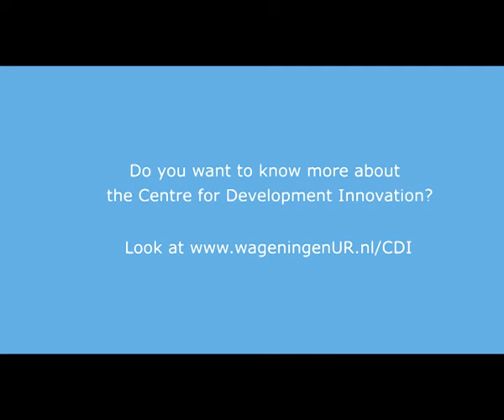Décentralisation en milieu rural et gouvernance locale cours: Brahim Abou El Abbes